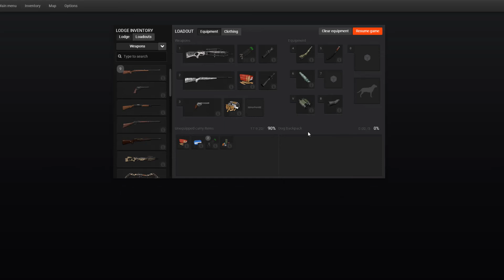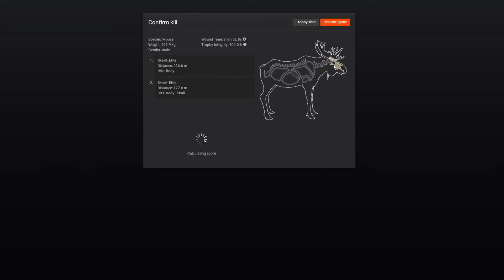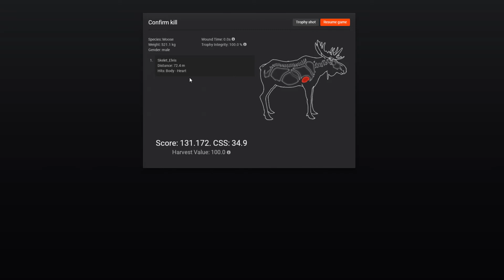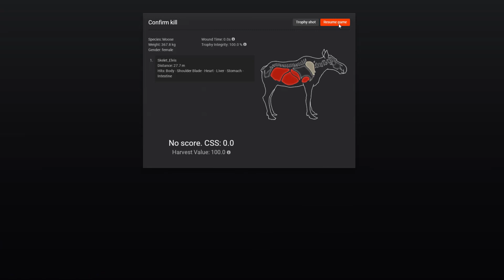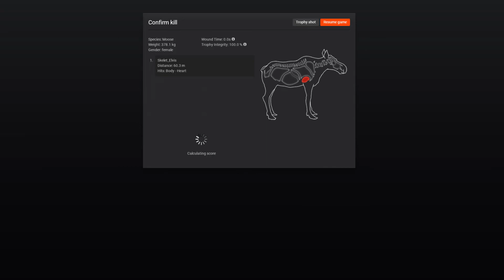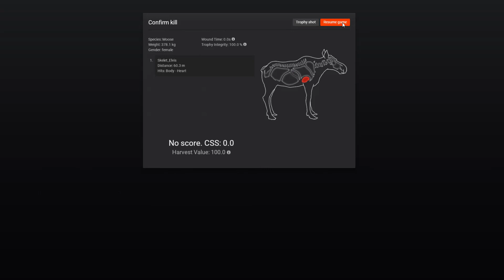The Hunter Classic: A Simple Task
Pc Info:

Predator PH317-51
Intel Core i5-7300 HQ
CPU 2.5GHz
8 GB RAM